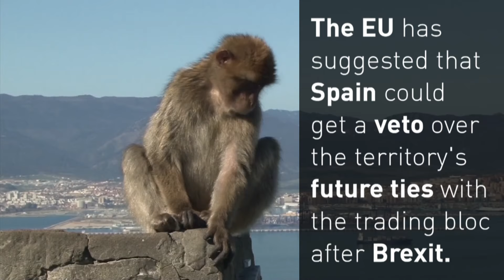Boris Johnson stresses Britain's unwavering support for Gibraltar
The Foreign Secretary has said Gibraltar's sovereignty "cannot conceivably change" after speculation about the territory's future following Brexit. Report by Nikhita Chulani.